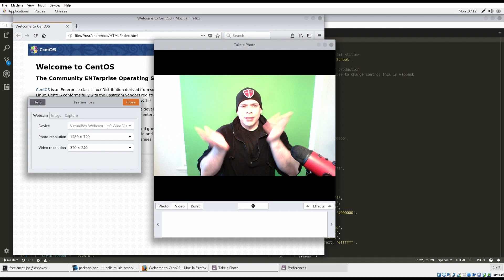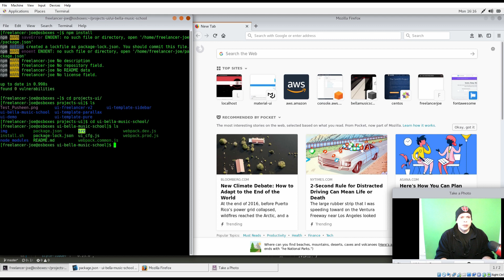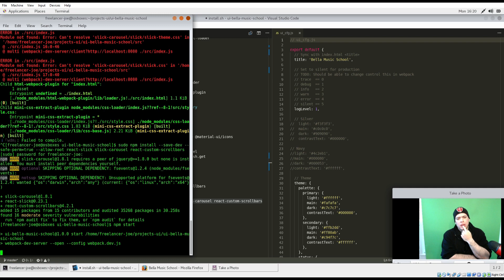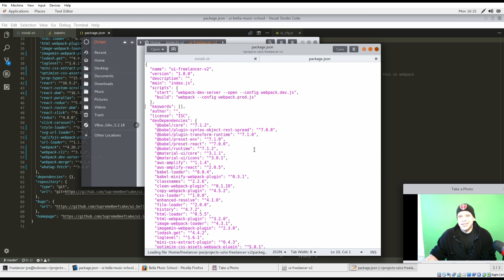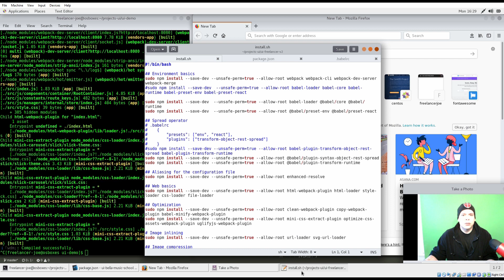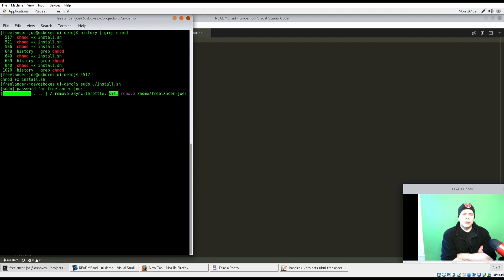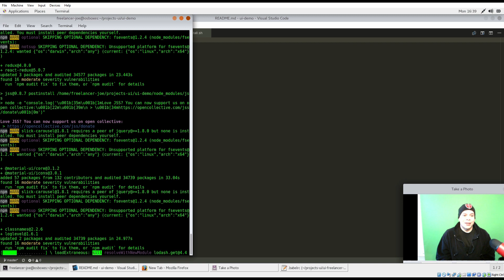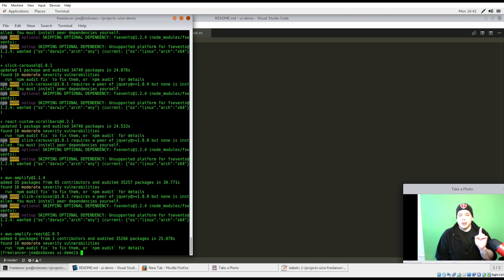10-01-2018 Freelancer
Moar package upgrades and a spiel (not really).